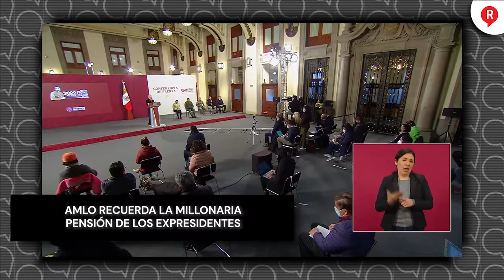AMLO recuerda la millonaria pensión de los expresidentes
Video El presidente AMLO volvió a poner en la discusión pública el como los expresidentes también se servían con la cuchara grande